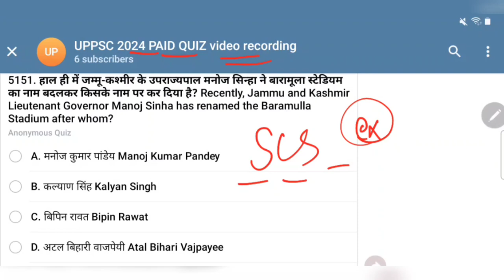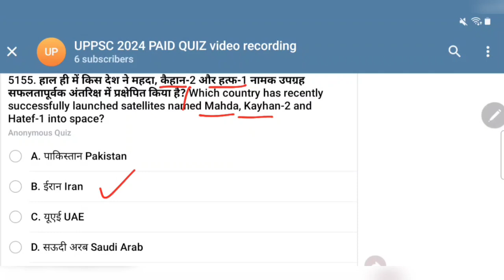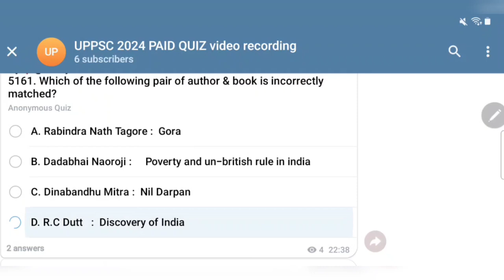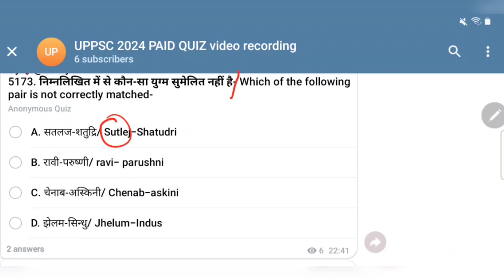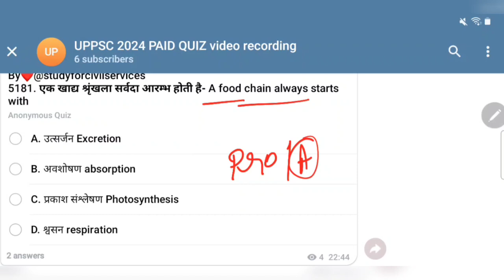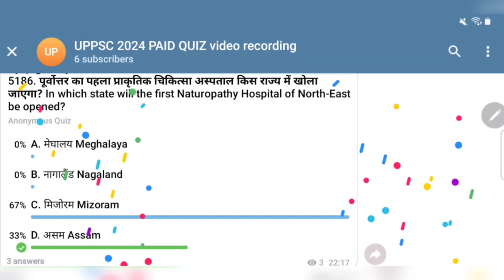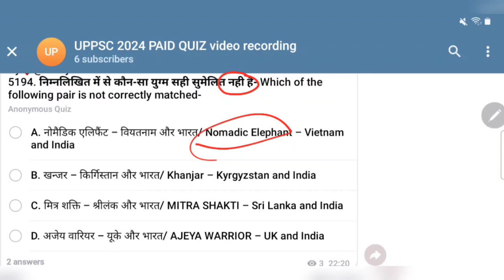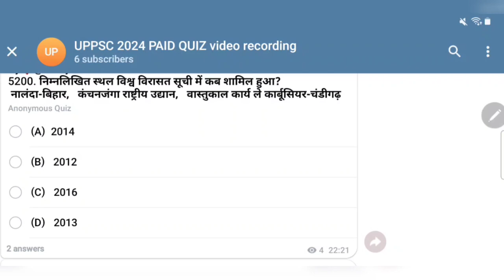uppsc 2024 daily paid quiz 104 uppcs ki taiyari top 50 mcq questions up pcs ro beo pre preparation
1. राष्ट्रीय एवं अंतर्राष्ट्रीय महत्व की सामयिक घटनायें
2. भारत का इतिहास एवं भारतीय राष्ट्रीय आंदोलन
3. भारत एवं विश्व का भूगोल
4. भारतीय राजनीतिक एवं शासन- संविधान, राजनीतिक व्यवस्था, पंचायती राज, लोकनीति, आधिकारिक प्रकरण आदि
5. आर्थिक एवं सामाजिक विकास- सतत विकास, गरीबी अंतर्विष्ट जनसांख्यिकी, सामाजिक क्षेत्र के इनिशियेटिव आदि
6. परवरण एवं पारिस्थिकी संबंध सामान्य विषय जैव विविधता एवं जलवायु परिवर्तन
7. सामान्य ज्ञान

1. Current events of national and international importance
3. History of India and Indian National Movement.
3. India and World geography - Physical, Social, Economic geography of India and the
World.
4. Indian Polity and governance - Constitution, Political System, Panchayati Raj, Public Policy, Rights Issues etc.
5. Economic and Social Development - Sustainable Development, Poverty Inclusion, Demographics, Social Sector Initiatives, etc.
6. General Issues on Environmental ecology, Bio-diversity and Climate Change- that do not
7. General Science

0:00 intro
0:10 uppsc paid quiz
0:30 uppsc 2024 exam preparation uppcs ki taiyari best paid group quiz free video  up pcs quiz uppsc most expected questions important mcq question answer by study for civil services scs gyan private limited gyan prakash mishra
0:40 uppsc quiz in hindi
0:50 uppsc current affairs quiz
1:00 uppsc exam preparation for beginners
1:20 uppcs pre exam preparation free classes
1:30 uppcs pre exam preparation study for civil services
1:40 pcs most important question
1:50 pcs test series by gyan sir study for civil services
2:00 uppsc most important question
2:10 uppcs most important questions in hindi